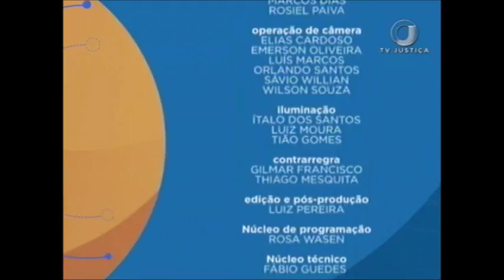Saber Direito Aula - Direito Civil pós morte - Aula 3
No Saber Direito Aula desta semana, a professora e advogada Raquel Lucas Bueno apresenta o curso “Direito Civil pós morte”. Leia a íntegra da sinopse